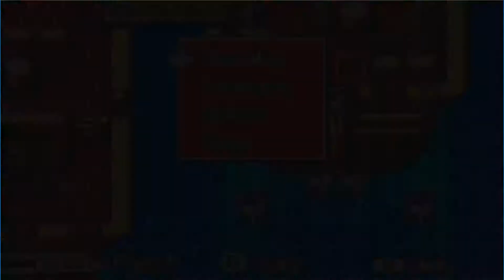Fire Emblem 7 Randomized Episode 17: Deadly Pirates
Come on game, this chapter was bullshit enough already.